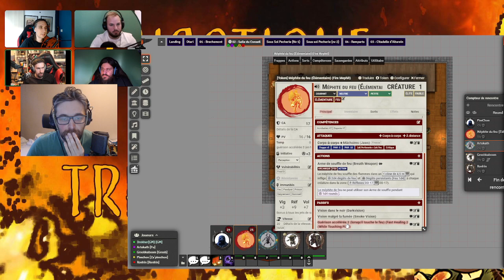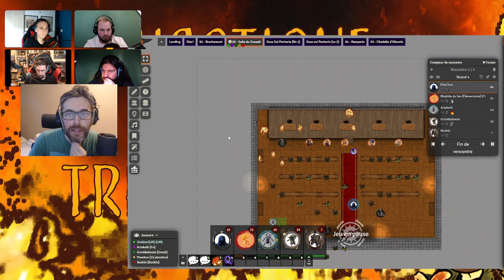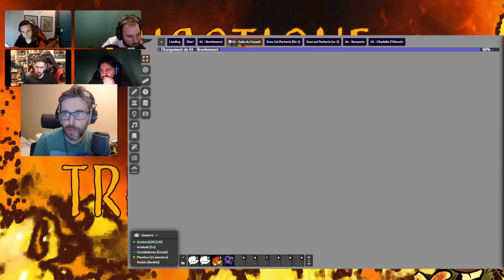[Pathfinder 2E - L'age des cendres] 02 - L'appel aux héros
Cette VOD est une rediffusion du Live Twitch de la partie de jeu de role sur Pathfinder pour la campagne L'age des cendres.

L'appel aux héros se passe mal alors que nos héros allaient se présenter pour obtenir une mission auprès du conseil, un incendie éclate.

Système de jeu : Pathfinder 2E (Paizo)
Virtual Table Top : Foundry VTT
Campagne : L'age des cendres...

Artokath : ??